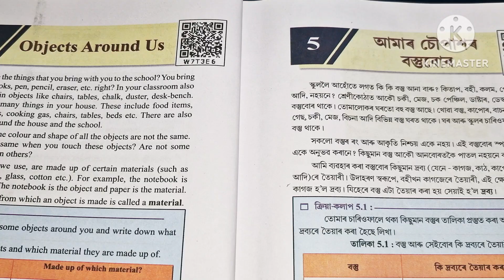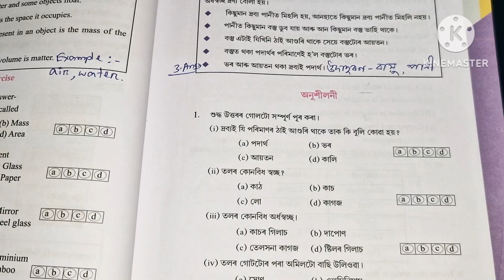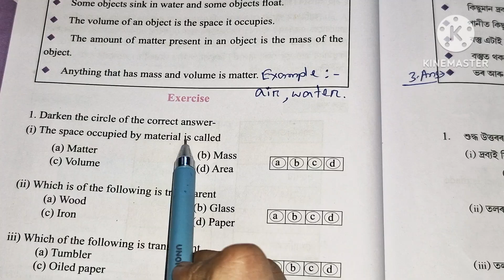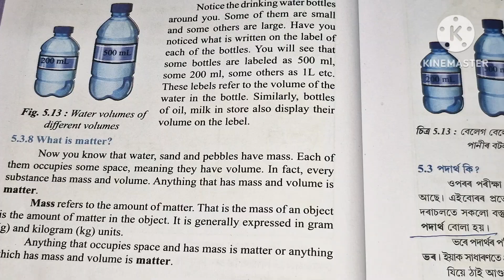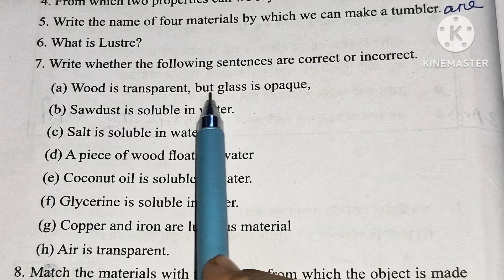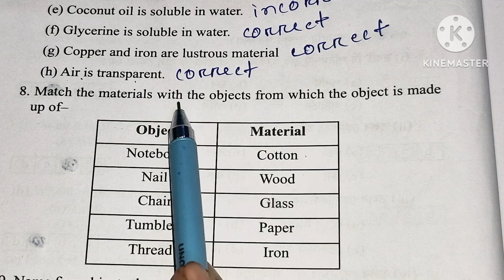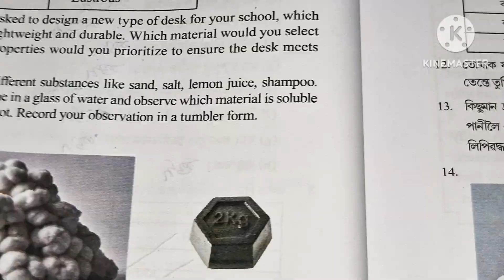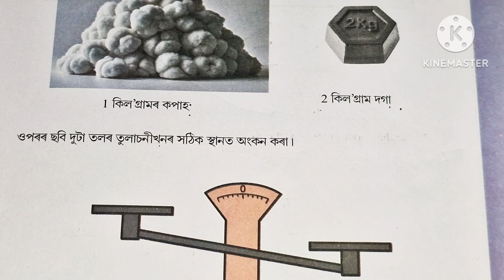ষষ্ঠ শ্ৰেণীৰ Science বিজ্ঞান / পাঠ - 5 / আমাৰ চৌপাশৰ বস্তুবোৰ/Objects Around Us / প্ৰশ্ন উত্তৰ/new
c3k5a1

w7t3e6

Thanks